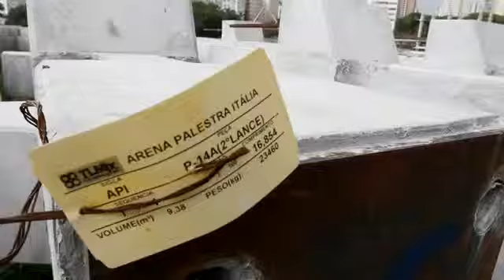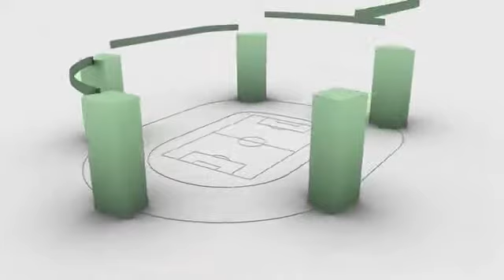Intervalo 03 A Transformação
Allianz Parque